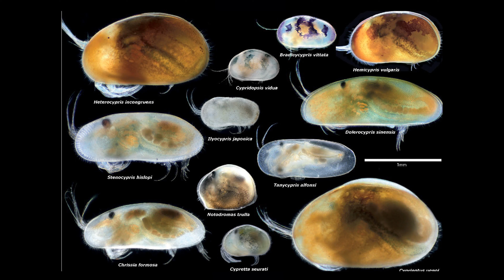I Rescued a Fish ( Dwarf Gourami : Trichogaster lalius )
I came across a trichogaster lalius or dwarf Gourami which was being returned by it's previous owner. I immediately took the opportunity to rescue that fish. This is a visual story of how it all happened and I got custody of Piggy the piggy nose dwarf gourami ( trichogaster lalius ). The viseo also talks about why people should  try to keep Dwarf Gourami instead of betta. This is a kool beginner fish and a personable fish as well. It definitely suits the criteria of a hardy , colorful & personable beginner fish. I hope people consider buying this fish more.